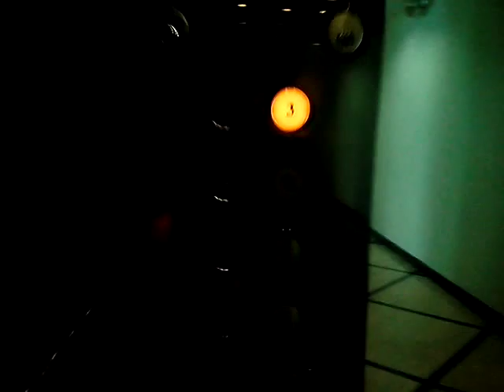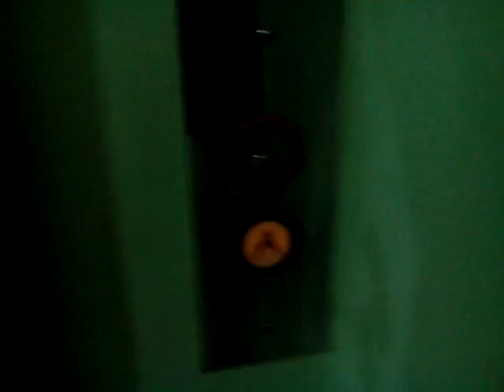Amtech Elevator at an Undisclosed Location